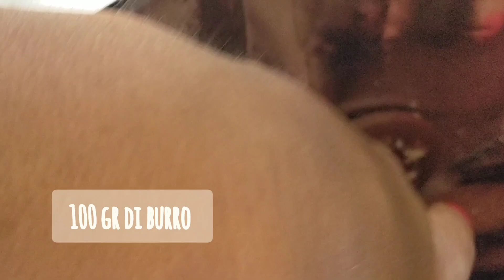Torta senza cottura Pan di stelle: sicura di aver provato tutte le ricette?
La cheesecake è uno dei dolci che amo di più, perché facile e gustosa!!!

Questa torta fredda è fatta con i mitici biscotti Pan di stelle e inutile dirlo, è buonissima!!!

Lo so che forse lo conosci già però:sei sicura di aver la ricetta perfetta?

Prova anche questa versione non te ne pentirai 😊

Ingredienti ✍️*

300 gr di biscotti Pan di stelle tritati
100 gr di burro fuso

200 gr di ricotta
200 gr di mascarpone
2 cucchiai di zucchero
2 cucchiai di latte

•per decorare

q.b.biscotti Pan di stelle
q.b.crema spalmabile Pan di stelle

*Il mio stampo era 25 cm , infatti è venuta non molto alta, utilizzane uno da 20 cm per una torta più spessa.

🌿Per la versione Gluten free :

sostituisci i biscotti con biscotti gluten free (ci sono anche quelli al cacao con le stelline)la crema è già naturalmente senza glutine e la crema spalmabile Pan di Stelle sostituiscila con la Nutella; tranquilla è senza glutine!

🌿Per la versione senza lattosio:

sostituisci nella base il burro con Vallé naturalmente che è un prodotto vegetale,i biscotti con i tuoi senza lattosio.
Per quanto riguarda la crema:300 gr di ricotta senza lattosio ,3 cucchiai di bevanda vegetale e 2 cucchiai di zucchero

Spero che la mia ricetta ti sia piaciuta, fammelo sapere in un commento ✍️

Grazie per aver scelto il mio video 🙂